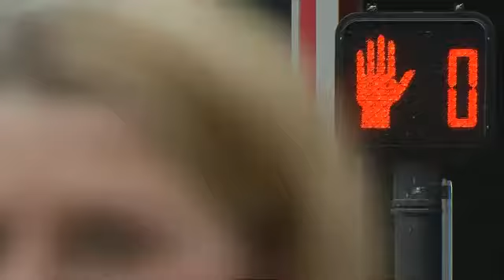Police, Arena Administrators Taking Measures to Ensure Safety, Fun for All - Mikayla Lewis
Stream Fox 17 newscasts LIVE starting with TN Mornings at 5 am and News at 9 pm.NASHVILLE, Tenn. - It's the final night of Taylor Swift's Red Tour, rounding out her 58 arena shows. With Swift's final performance at Bridgestone tonight, and several other big events going on tomorrow, police and arena administrators are taking measures to ensure safety and fun for all who go downtown. Taylor Swift fans filled downtown Nashville the last 2 days for her 3-night Red Tour finale at Bridgestone Arena. This weekend, more than just Swift fans are coming to celebrate. The first pre-season Predators hockey game is Sunday, along with a Tennessee Titans football game. With thousands in a central location, Central Precinct Commander Jason Reinbold says Metro Police will add more officers to the area.Bridgestone Arena is doing its part with bag checks and spot wanding. Police say that anyone coming downtown can take safety measures on their own as well. They advise people to make sure they lock their doors, hide valuables in their cars, or take anything important with you. Remember where you parked.